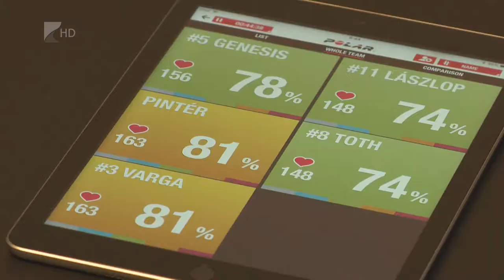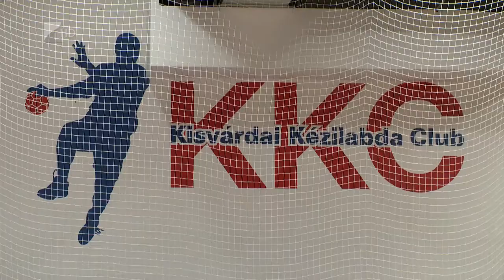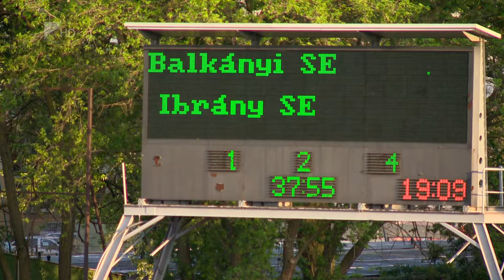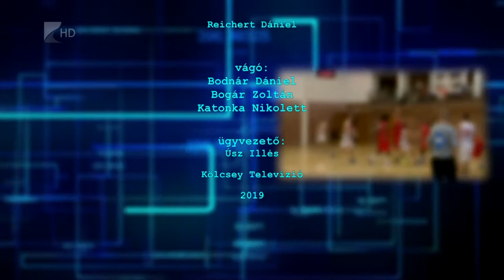Sportszelet 2019.08.09. - Kölcsey Tv